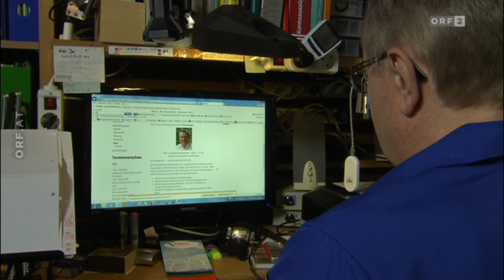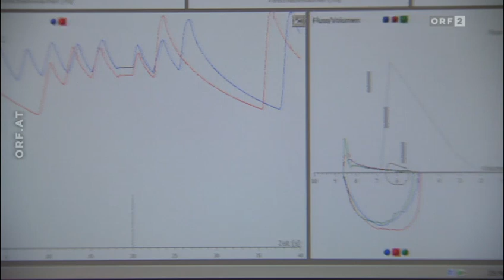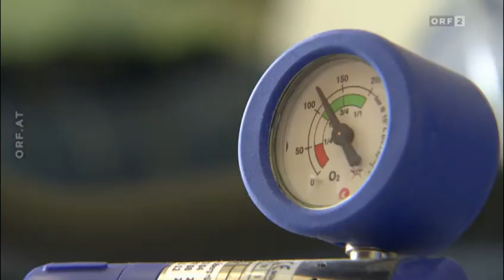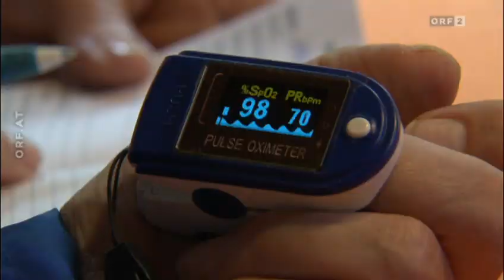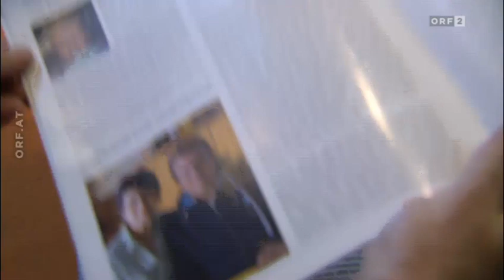Bewusst gesund - Das Magazin Kranke Lunge - rasche Diagnose durch Bluttest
Ein Bericht aus 2014 über Alpha1-Antitrypsinmangel im ORF Magazin "Bewusst Gesund". Im Interview zu sehen sind Franz und Helga Berger sowie Harald Idinger.